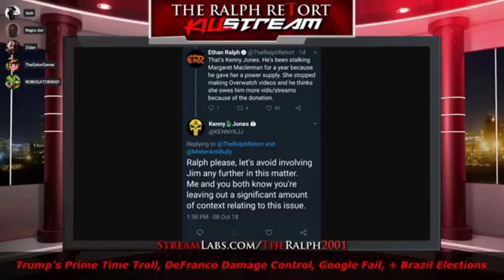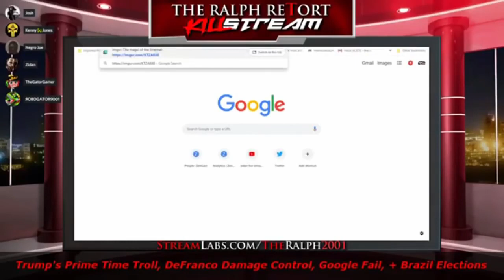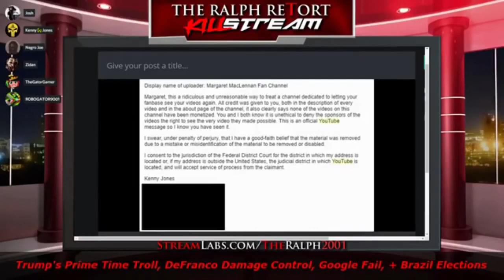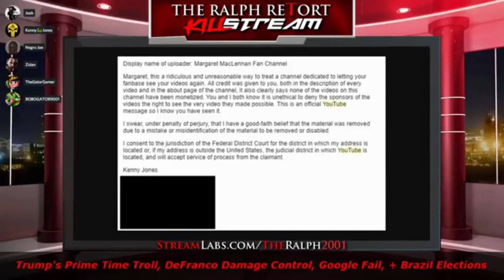Mister Metokur On The Killstream The Case of Kenny Jones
Ralph prosecutes the case against Kenny Jones (with mister metokur) on the Killstream

Kenny joins at 23:38